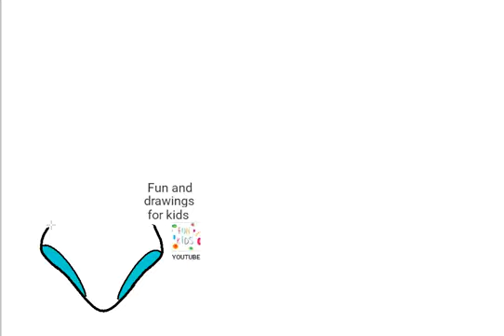Bayan mayo nasıl çizilir 👙